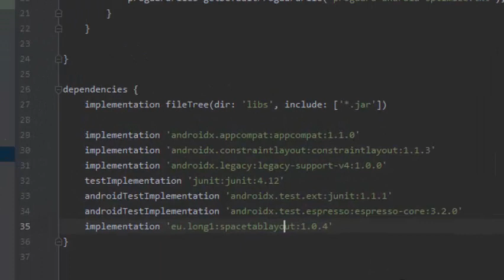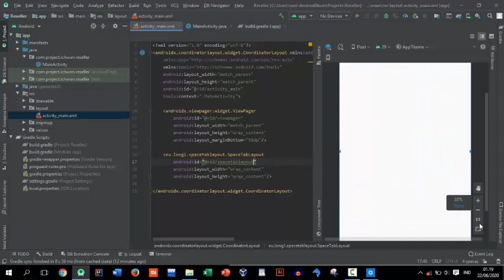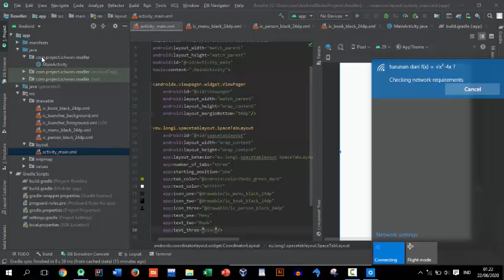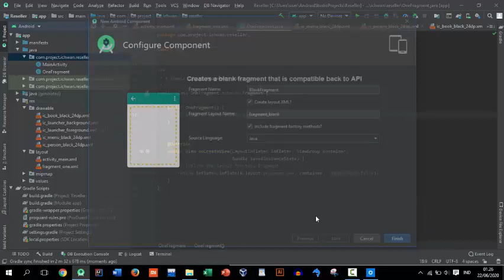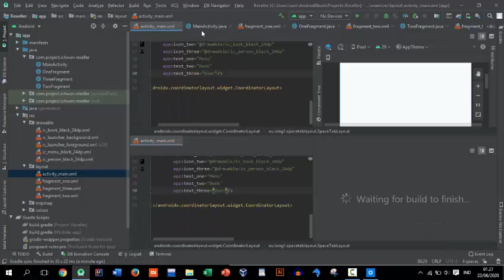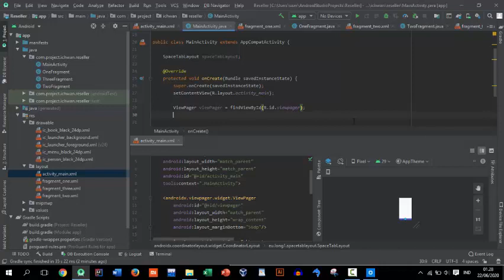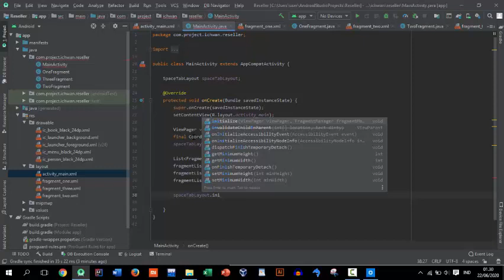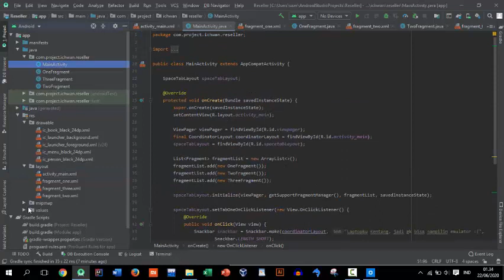Create Bottom Navigation View with Library in Android Studio